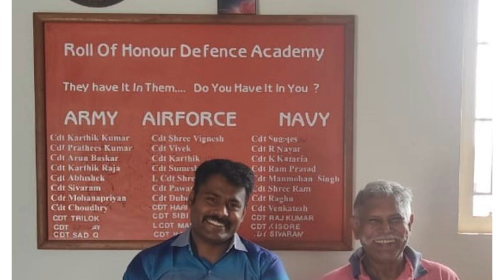Arny- Air Force- Navy- Coast Guard Pre-selection Coaching Centre-Coimbatore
RIMC ,
RIMC 2024,
RIMC guides,
RIMC mock tests,
RIMC Interview,
nda coaching,
Nda ssb coaching,
afcat coaching,
cds coaching,
army ssb,
navy ssb,
afsb,